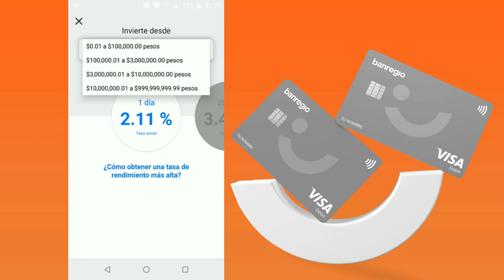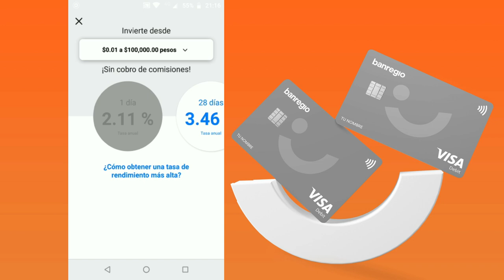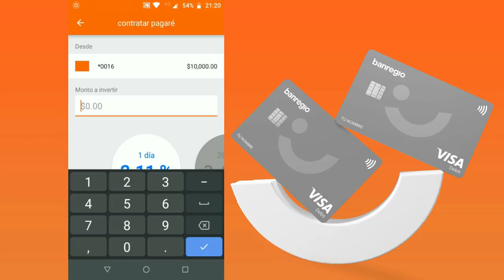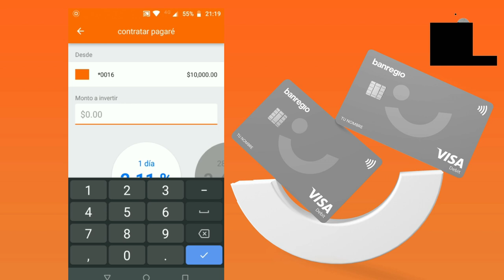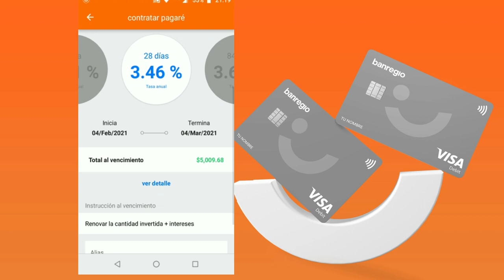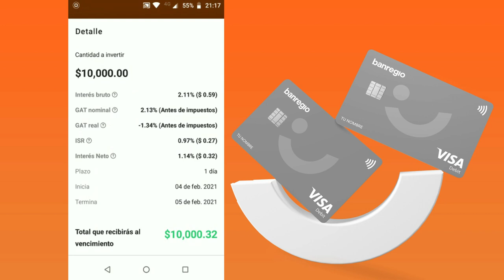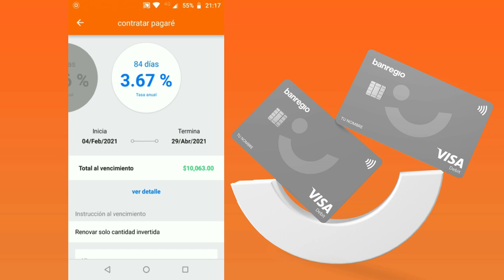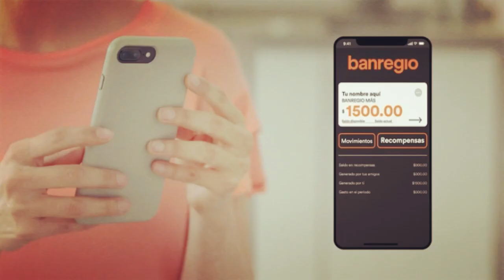BanRegio (inversión pagare naranja) ¿Cuánto Dinero Deja?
Este video vamos a hacer una inversión de 10 mil en este producto llamado pagare naranja de BanRegio el cual  no es muy favorable al contrario de su marca alterna HEY BANCO que a pesar que sus tasas bajaron siguen siendo buenas y muy seguras .